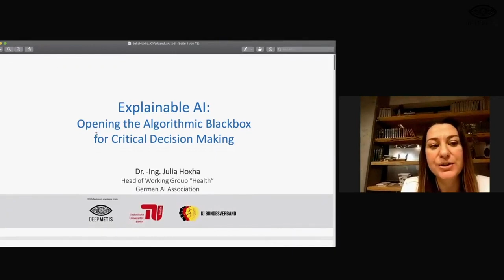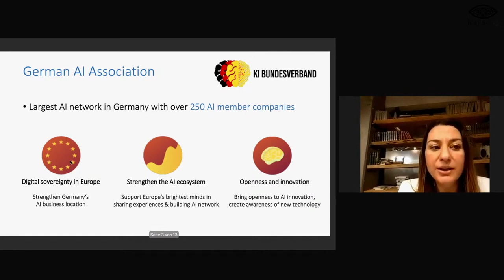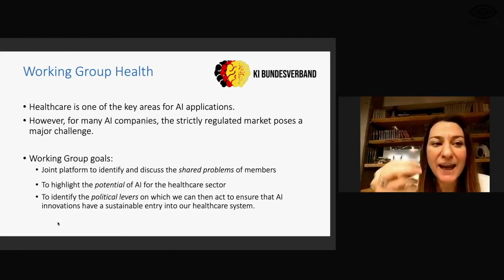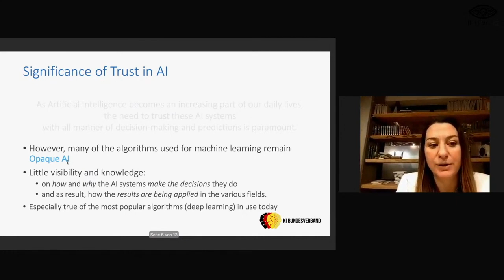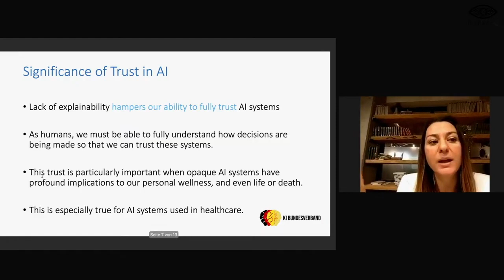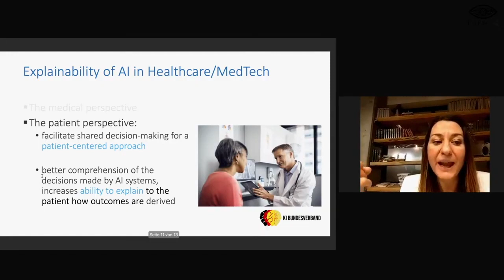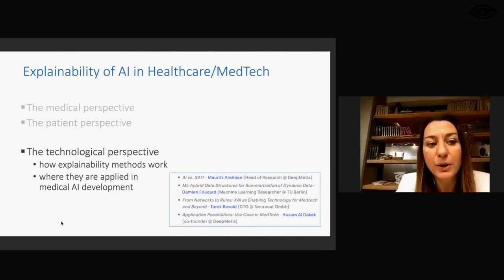Dr. Julia Hoxha @ Explainable AI - Opening the Algorithmic Blackbox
Introductory Talk by Dr. Julia Hoxha (AG Health @ KI Bundesverband)

The huge potential of AI is obvious to everyone. Some estimations see as far as $15 trillion in opportunities. Yet, AI is growing in complexity, sophistication and autonomy and the decision-making process is being done by an “Algorithmic Blackbox”. This means that we don’t know how and why the algorithms arrive at their decisions. This is crucial when it comes to critical decisions, for instance in the healthcare industry. There, we don’t trust in a decision made by AI, at least not yet.
Luckily, there has been recent technological developments paving the way for more confidence in AI by understanding the rationale of how the algorithms arrive at their recommendations or decisions. The novel technology is referred to as “Explainable AI or XAI”.
In this talk we will shed light on the technical rationale behind XAI, the difference between AI and XAI and present a use case in the medical sector.